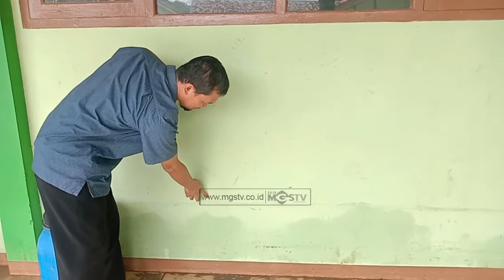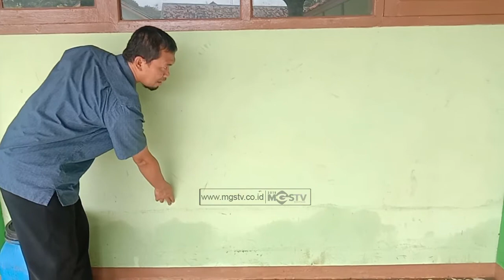SMKN 1 TEGAL BULEUD TERENDAM BANJIR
CHANNEL
32 UHF

ALAMAT
Gedung MGSTV

Sukabumi
Kota Sukabumi